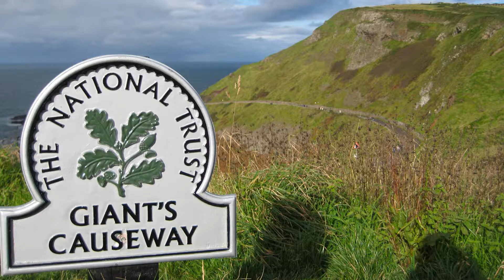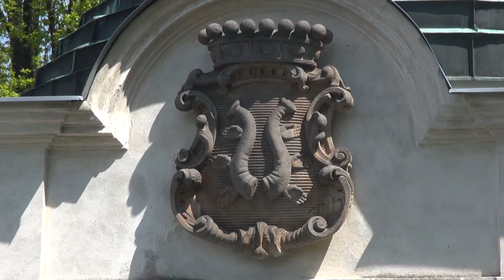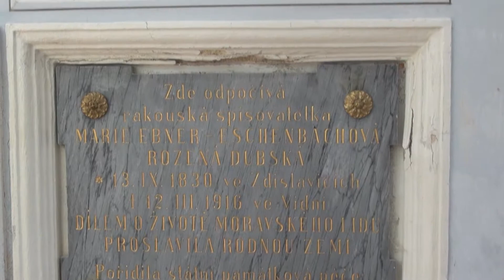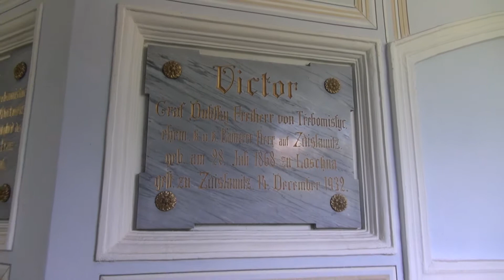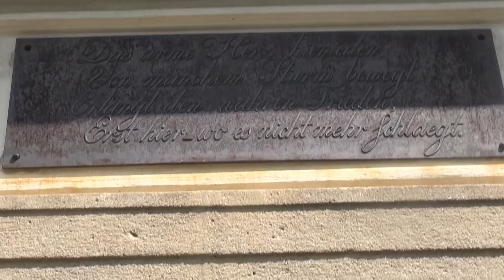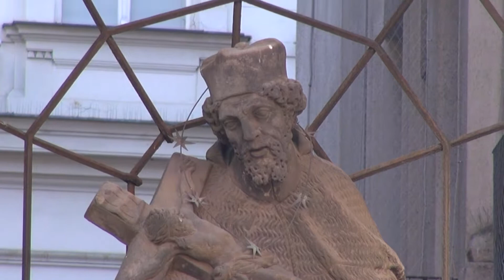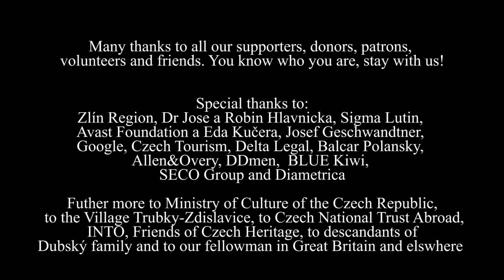Czech National Trust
Promo video for Czech National Trust.

Speakers:
Irena Edwards
Martin Krčma
Zdeněk Lukeš
Eva Žallmanová

Special Thanks:
Steven Shone